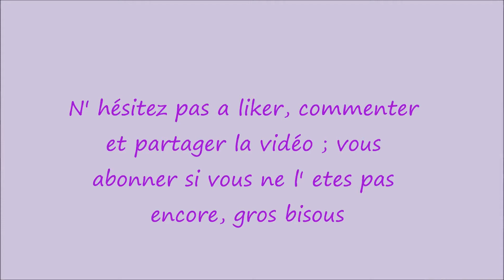Tag : "happy skin" (routine visage)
QUESTIONS

1/ quel est ton type de peau ?
2/ quels sont tes conseils pour une peau en bonne santée ?
3/ quel est l' ingrédient naturel le plus bizarre que tu a utilisé sur ta peau ?
4/ ta routine en 5 mots ?
5/que conseiille tu par rapport a ta routine ?
6/ qu' est ce qui te fait rire tout les jours ?
7/ qu' est ce qui te ternit le teint ?
8/ quels sont tes soucis principaux de peau ?
9/ l' endroit ou tu te sens bien ?
10/ comment décrirais tu le bonheur ?

JE TAGUE :

* Yvetta Asthetik
* Bénédicte de notre vie de femme
* Lorine Snowhite
* Feebl3sse
* Ninette Angely
* Evedereve
* Brunette beautyworld
* Leila Makeup
* Orkid Vanylle
* Jess1308
* Aima Channel
* Nancybeauty
* Nicole tonelle
* Crasy Girl